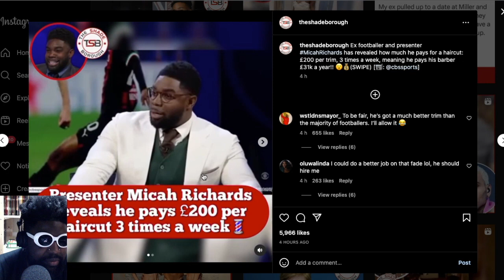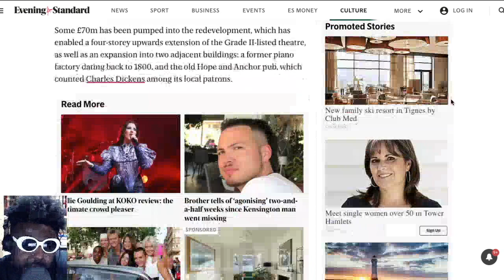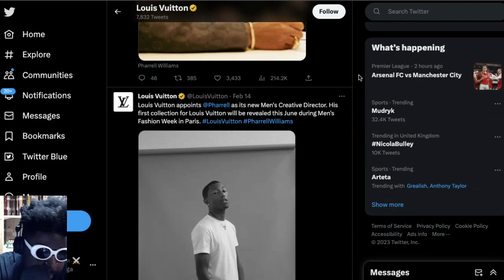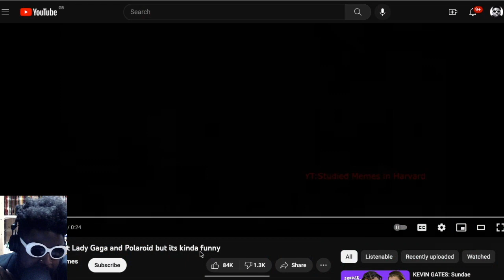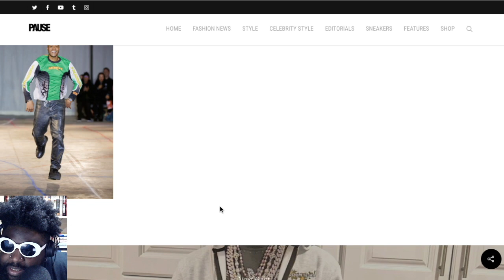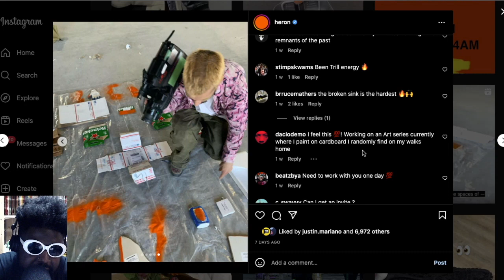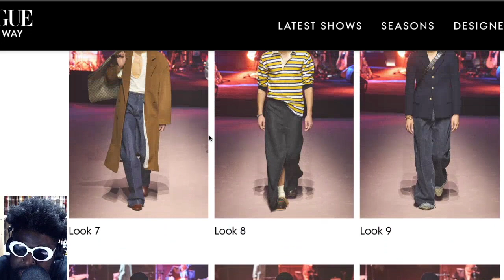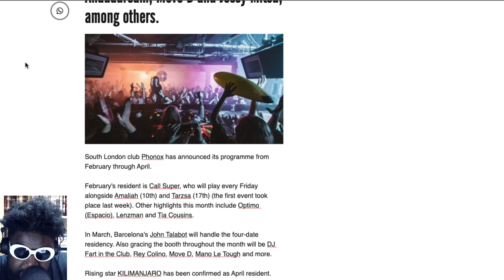YOU CAN'T DO IT TOO | TAZS #647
Agostinho rambles about Dixon all-nighter at KOKO, Louis Vuitton appointing Pharrell Williams as new Men’s Creative Director and more...

🚧TIMESTAMPS🚧
0:00 Intro
5:22 Micah Richards reveals he get 3x haircuts per week and spends £200 on each trim
14:42 David Whitely says he feels uncomfortable when his girlfriends listens to male UK rappers he knows IRL
20:00 My review of Dixon all-night at KOKO
32:16 Louis Vuitton shock the world and appoint Pharrell Williams as their new Men's creative director
1:01:48 Heron Preston f/w 2023 show at New York Fashion Week and why streetwear does not belong on the runway
1:07:00 Heron Preston's creative idea for his fashion show invites
1:18:13 DSquared2 f/w 2023 collection contained loads of caps i would like to buy
1:23:20 Gucci f/w 2023 was very underwhelming and reminded me of COS
1:27:07 Avalon Emerson debuts new project 'Avalon Emerson & The Charm'
1:34:44 Phonox announces new residencies with Call Super, John Talabot and KILIMANJARO
1:38:53 Outro/End